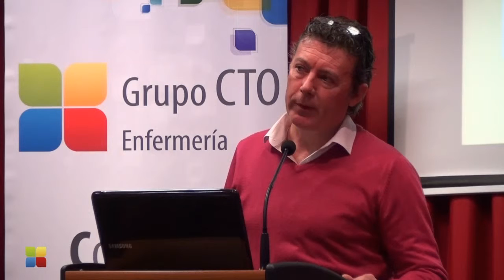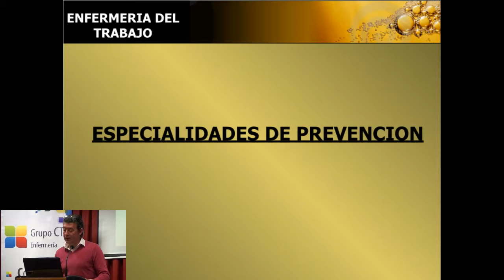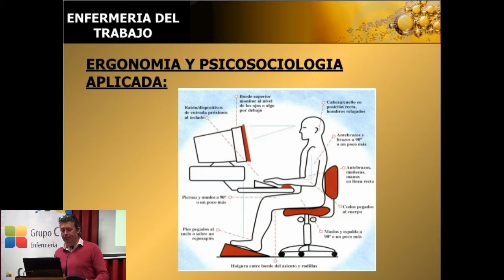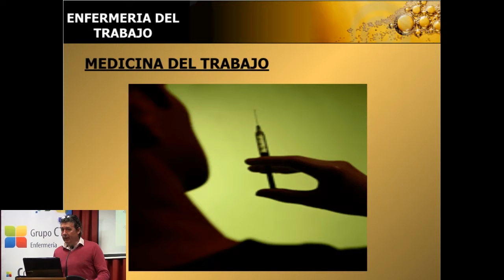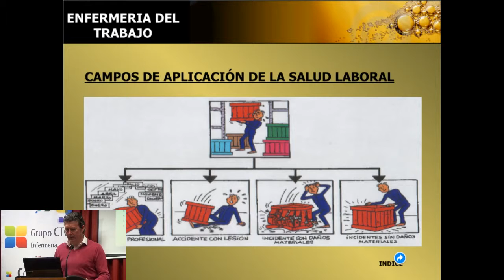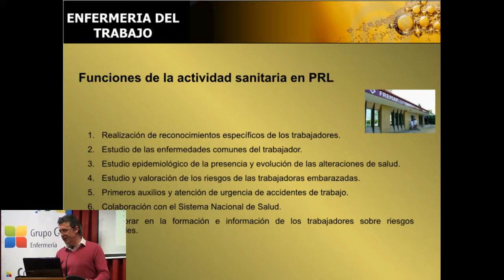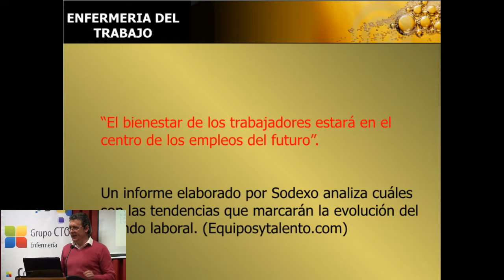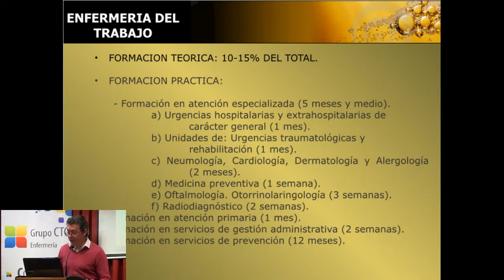Enfermería del Trabajo - PostEIR 2016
Sesión Plenaria de "Enfermería del Trabajo", por D. Juan Manuel García Martín (Especialista en Enfermería del Trabajo y Licenciado en Psicología del Trabajo), dentro del programa de las "Jornadas Post EIR 2016" de CTO Enfermería.